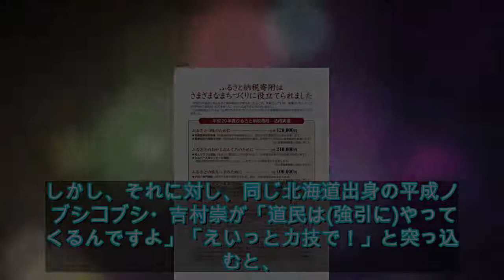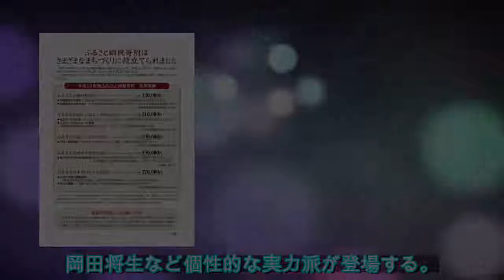大泉洋、ノブコブ吉村のツッコミに「今後厳しいな」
大泉洋、ノブコブ吉村のツッコミに「今後厳しいな」 - ライブドアニュース